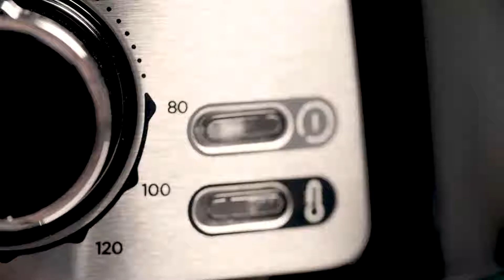Lite Air fryer - 3.5L - Mienta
Mienta - Air Fryer - Lite - AF47122A - 3.5L
- 1450W.
- 3.5L- 800G food capacity.
- 6 in 1 functions: Fry - Grill- Defrost - Reheat - Roast - Bake.
- Variable cooking temperature from 80°C to 200°C.
- 60 minute timer with auto-off and ready signal functions.
- Nonstick basket easy to clean in dish washer.
- Perforated basket for all-around crisping.
- Detachable basket with a lock for safe usage.
- Rapid air convection technology.
Mienta - مقلاه هوائية - Lite - AF47122A - 3.5 لتر
- 1450 وات.
- سعة 3.5 لتر - 800/جرام.
- تكفي 4 افراد.
- 6 وظائف فى جهاز واحد: قلى - شوى - فك التجمد - اعادة تسخين - تحميص - خبز.
- درجة حرارة الطهى من 80 الى 200 درجة مئوية.
- تايمر 60 دقيقة مع وظيفة الايقاف التلقائى وجرس تنبيه.
- مصفاه مطلية بطبقة غير لاصقة سهلة التنظيف فى غسالة الاطباق.
- مصفاة بها فتحات للحصول على طعام مقرمش.
- مصفاة قابلة للفصل مع قفل لتثبيتها لاستخدام امن.
- تقنية الحمل الحرارى السريع.